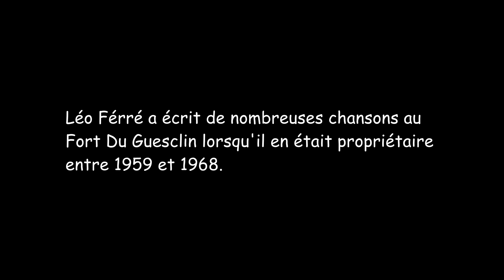Le Vieux Fort Et La Mer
Le Fort du Guesclin est construit sur un îlot, l’île du Guesclin accessible à marée basse, à Saint-Coulomb en Ille-et-Vilaine (Bretagne), entre Saint-Malo et Cancale.
La première construction fut bâtie en 1026 par un membre de la famille Du Guesclin, un imposant château fort flanqué de trois tours et d'un donjon, protégé par deux cercles d'enceintes et doté d'une citerne profonde de 33 mètres.
Tout au long des siècles le fort a connu de nombreux propriétaires, allant du roi d'Angleterre à la famille Du Guesclin en passant par Guillaume de Châteaubriant entres autres.
Reconstruit sous Vauban pour un usage militaire, il perd cette utilité militaire en 1826 et est vendu à des particuliers aux enchères. Il est transformé en résidence de villégiature par les habitants civils qui superposèrent deux corps de maison à la garnison formant la bâtisse actuelle.
En 1942, pendant l'établissement du Mur de l'Atlantique, les lieux furent occupés par l'armée allemande. Après le débarquement de 1944, le fort retourna dans des mains civiles, d'abord en possession du maire de Saint-Servan qui ensuite le vendit en 1959 au chanteur Léo Ferré qui y résida jusqu'en 1968, y composant de nombreuses chansons.